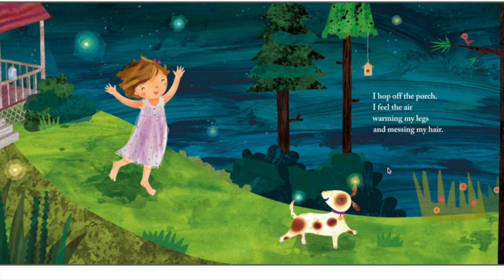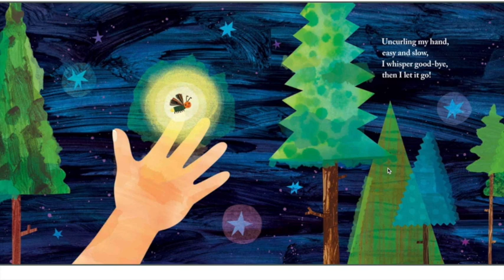It's a Firefly Night